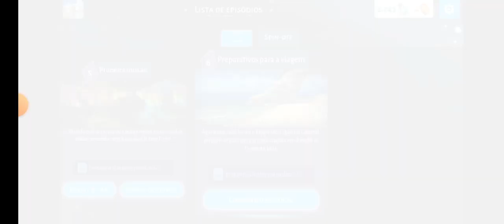Eldarya: The Origins|Capítulo 6|[Completo]